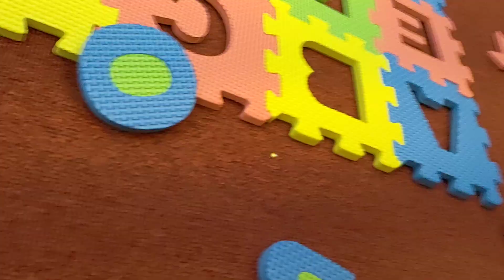দুই ভাই অফিসে এসে যা করে / Khalid & Labib